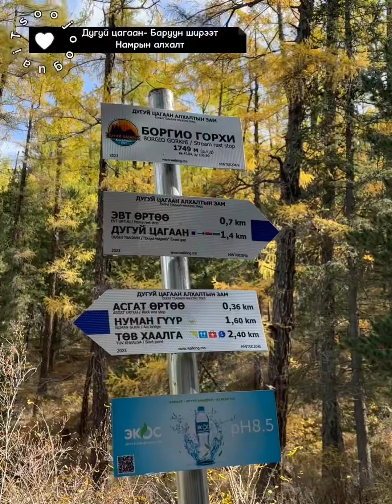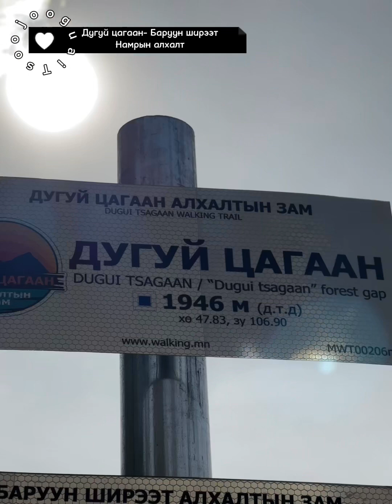몽골여행 몽골산 몽골단퐁 몽골가을